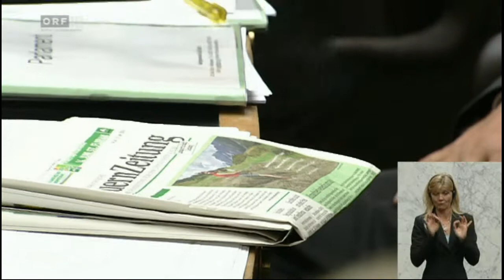Nationalratssitzung 12.06.2014 5v8